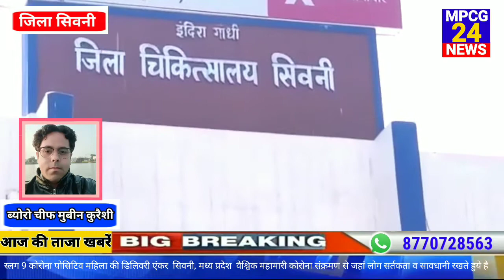स्लग 9 कोरोना पोसिटिव महिला की डिलिवरी एंकर सिवनी, मध्य प्रदेश : वैश्विक महामारी कोरोना संक्रमण से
MPCG24 news express
स्लग 9 कोरोना पोसिटिव महिला की डिलिवरी
 एंकर  सिवनी, मध्य प्रदेश : वैश्विक महामारी कोरोना संक्रमण से जहां लोग सर्तकता व सावधानी रखते हुये है